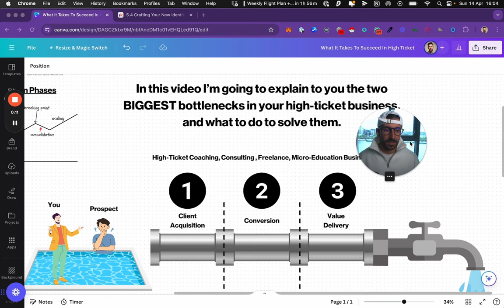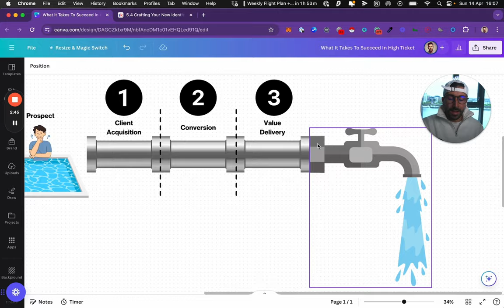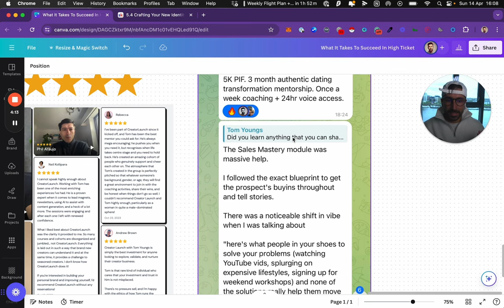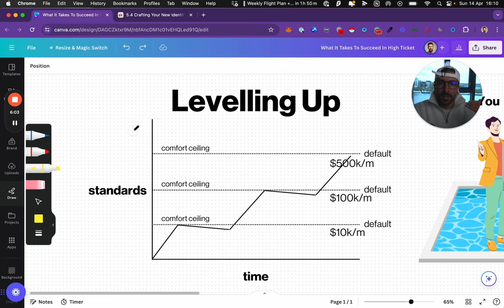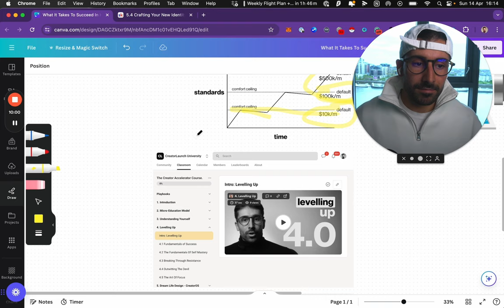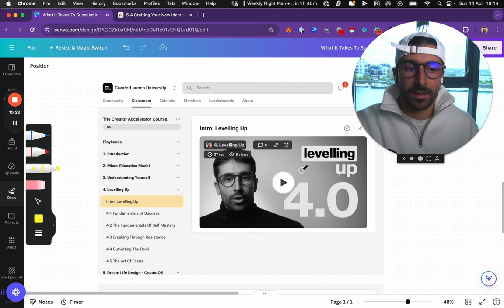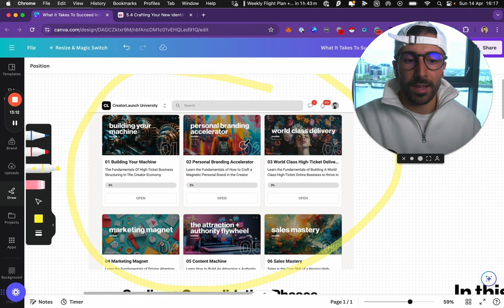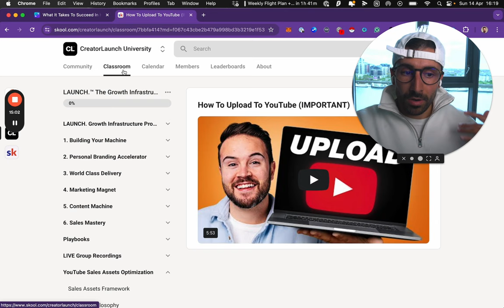How To Level Up Your Life And Business (Create Your New Identity)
If you run a high-ticket coaching, consulting or freelance business, these are the 5 steps you can take to become a Freedom Creator™️ and start using our OSF™️ Model to add an extra $20k per month, build your dream business and work less than 4h per day.
Start Your Own Skool Community
LAUNCH! LETTER 📩